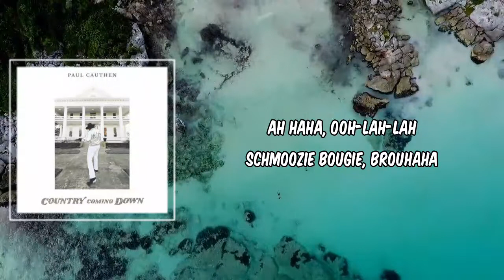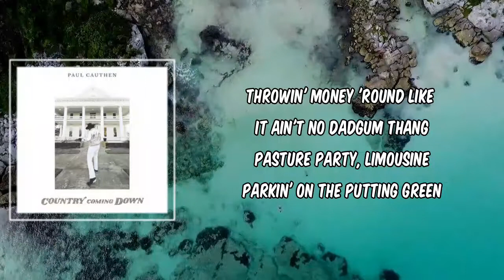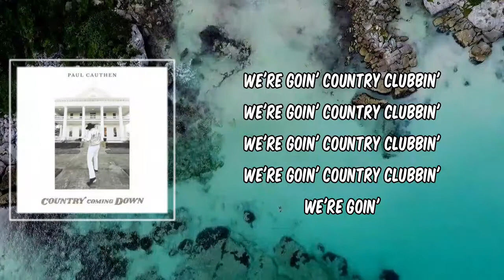Lyric: Country Clubbin' by Paul Cauthen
Country Clubbin' by Paul Cauthen
Album: Country Coming Down

Country Clubbin' Lyrics:

Country clubbin'
Country clubbin'

I come from torn jeans, rusty trucks
Worn boots, couple bucks
Early risin' 9-to-5
Hand-to-mouth, gettin' by
Climbing higher up the ladder
Bank account gettin' fatter

Little low down, come from nothin'
Never woulda thought I'd be country clubbin'

Now it's 9-iron cart girl
Get to take her for a whirl
Champagne, shuffleboard
Rednecks on the tennis court

Ah haha, ooh-lah-lah
Schmoozie bougie, brouhaha

A silver platter, fine cigars
They think I'm a superstar
First-class elbow rubbin'
Now we're all country clubbin'

Throwin' money 'round like it ain't no dadgum thang
Pasture party, limousine
Parkin' on the putting green

Country clubbin'
Country clubbin'

The chief of staff, look at him
Drinkin' like a president
Who's the honey on his arm?
That's the heir to Lucky Charms
Hedge fund billionaires
Doctors, lawyers everywhere
Oil money, dynamite
Mayor's in the house tonight
First-class elbow rubbin'

Writin' checks, passin' bills
Gnawin' on a chicken wing

We're goin' country clubbin'
We're goin'

Country clubbin'
Country clubbin'
Country clubbin'
Country clubbin'